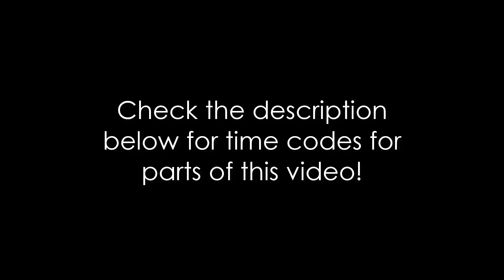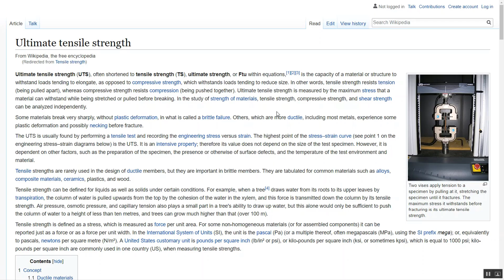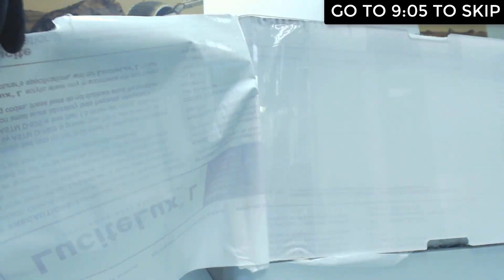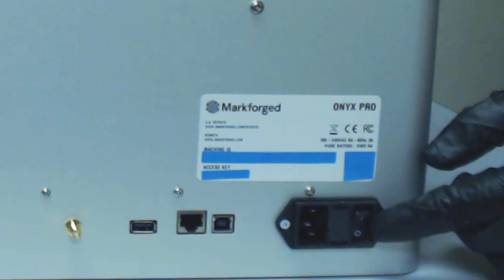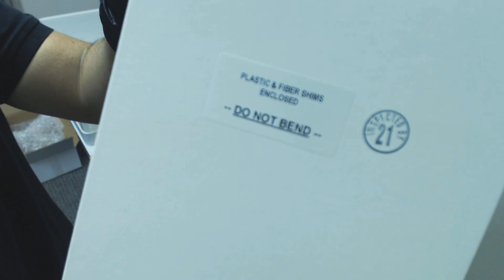Markforged Onyx Pro - Part 1: Unboxing and First Impressions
Unboxing of the Markforged Onyx Pro.

Time Codes for easy navigation:
0:02 - Intro
0:13 - About the printer
1:00 - About the materials
2:40 - Unboxing the Drybox
4:26 - Unboxing the Printer
5:59 - lifting the printer out of the box
7:50 - Removing the Plastic Film (satisfying)
9:05 - Inspecting the build area
9:59 - looking at the hardware
11:29 - looking at the print head
11:50 - looking at the back of the printer
13:10 - Unboxing the accessories
18:31 - Overview of all items

Time Codes for Bits of Information
0:40 - Build Volume
2:58 - Tools Required to set up printer
5:23 - Minimum footprint

Hi Everyone and welcome back! I know it's been a while, but I hope you like this post! Today's video is a special one as a share the experience of unboxing a Markforged Onyx Pro with you all. If you have any ideas of what I should print with it, please put them in the comments. I read every one!

Part 2 will be coming next week to conlude the setup and we will finally see it run!

Until Then!

-SWN